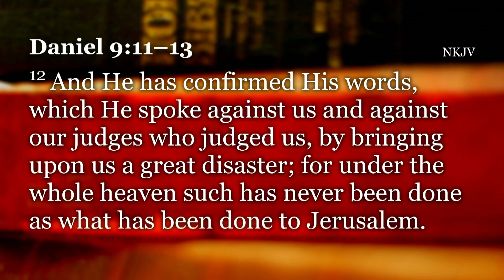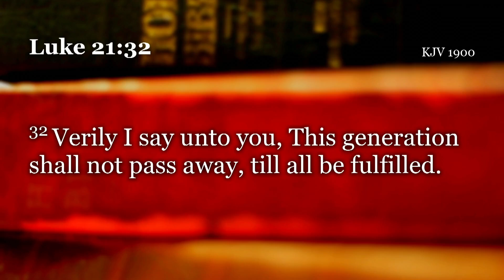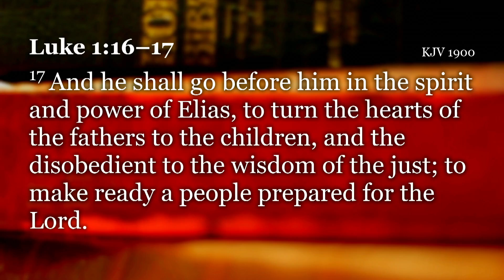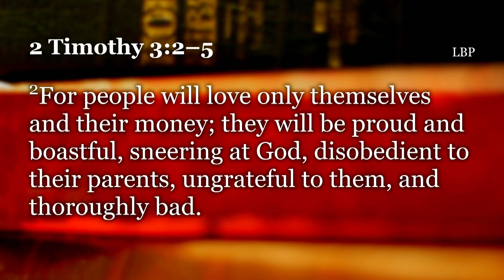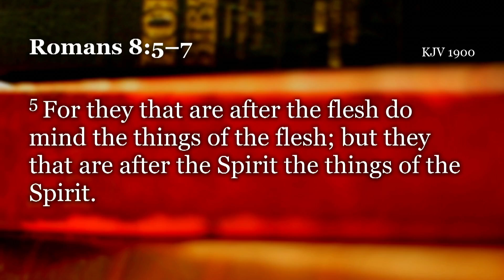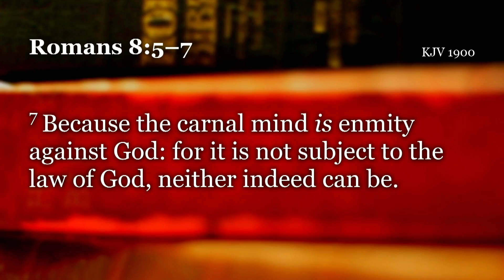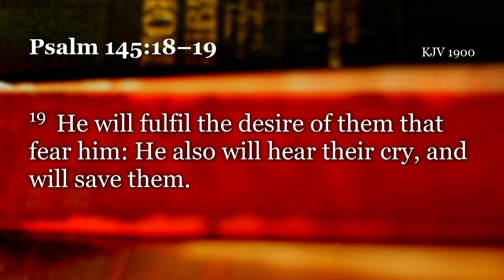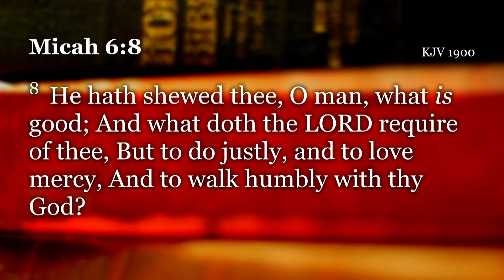The Past, Present, and Future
"The Past, Present, and Future" presented by Barnabas Grayson